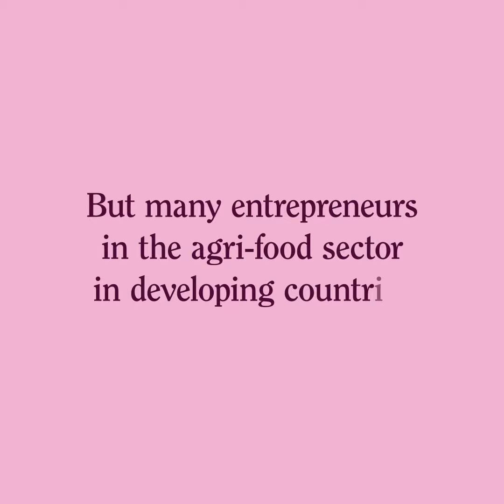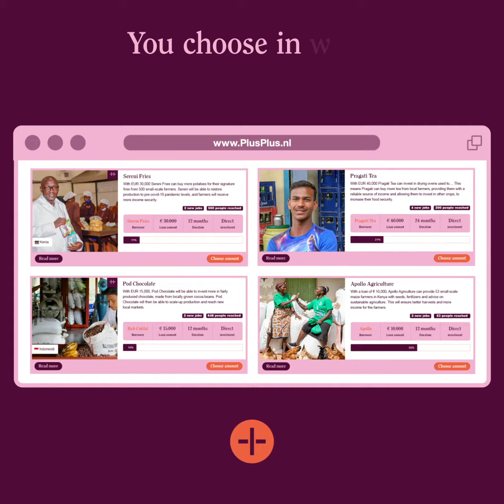Promo video for agri-food crowdfunding platform